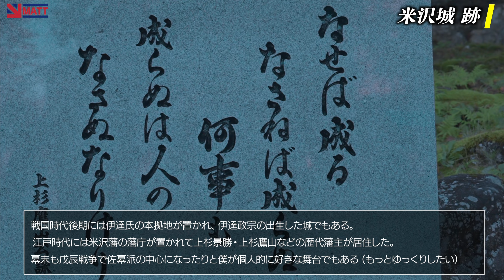【ZX-25R】新潟ツーリング 新発田城-米沢城-山形城｜Kawasaki Ninja【モトブログ】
悲しいかな。GoProのデータが途中まで飛んでました…。
中途半端な回になってしまいましたが日本海夕焼けラインの絶景を拝みながら山形〜そして仙台へ続きます！

▼前回の動画
▼次回の動画

MattRiderJapan
▼Bikes
Kawasaki Ninja ZX-25R
Honda ADV150